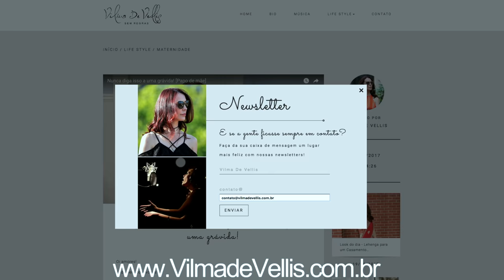RESENHA - Base da Chanel Vitalumiere Aqua [Por Vilma De Vellis]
Oi amores! Finalmente vim com o vídeo de ResenhaBaseChanel Vitalumiere Aqua. Bora conferir!? 🎥

Onde encontrar TODO o meu conteúdo de vídeos, posts, imagens, e músicas?

                                                    👉MATERIAIS GRATUITOS!

Pra VOCÊ que vai ser mamãe, eu deixei duas listas prontinhas para a "Mala de Maternidade da mamãe e do bebê". É só clicar nos links abaixo para ter acesso: